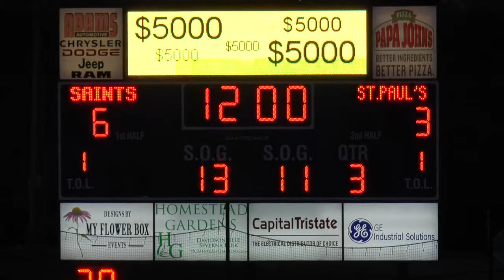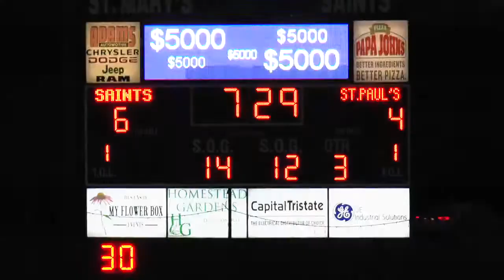St Pauls at St Marys 3rd Qtr 4 21 17